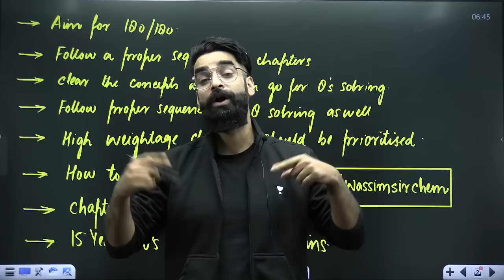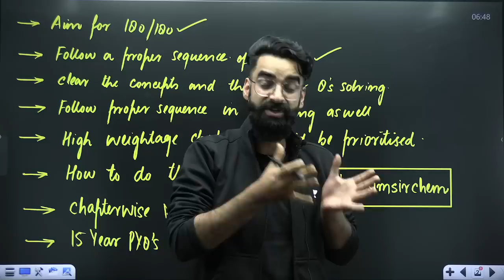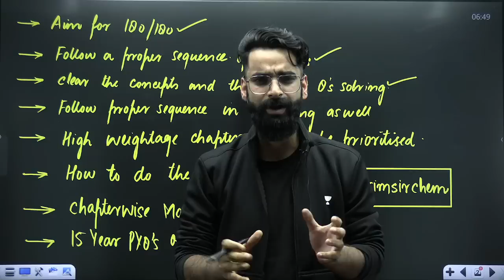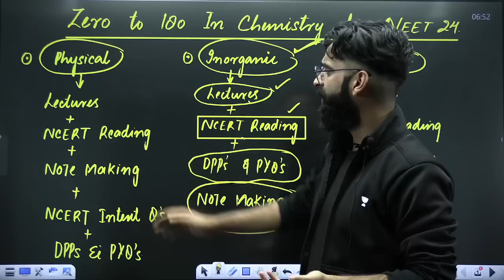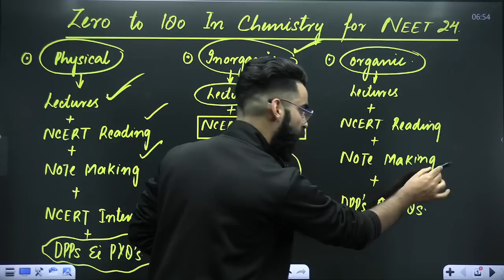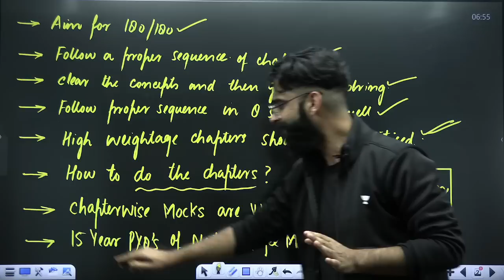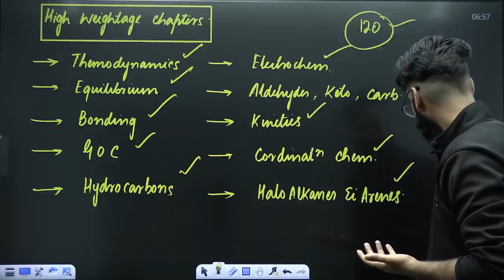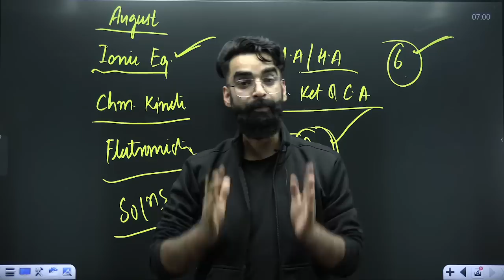0 To 180 in NEET Chemistry🔥| Complete Action Plan | Wassim Bhat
Are you preparing for the NEET Chemistry test? In this video, we'll show you how to get 0 to 180 in NEET Chemistry in just 6 steps!

You can enroll to Unacademy Subscription and get the following benefits:
1. Learn from your favorite teacher
2. Dedicated DOUBT sessions
3. One Subscription, Unlimited Access to Live Online Classes and Videos
4. Real-time interaction with best-in-class teachers
5. You can ask doubts in live online classes
6. Limited students in each Class
7. Download the videos & watch them offline